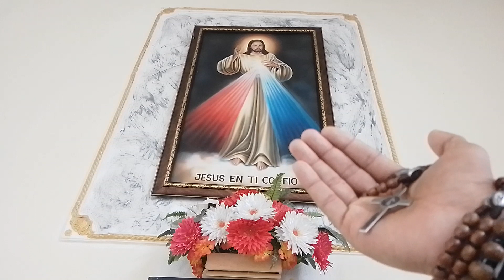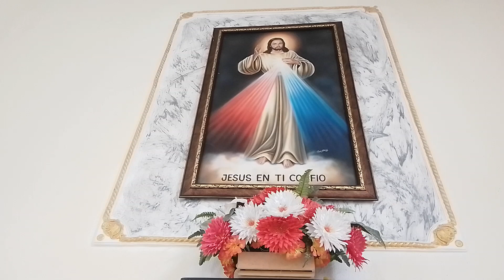Coronilla de la Divina Misericordia-Hoy Lunes por las almas del purgatorio.🔥😀⛪🙌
Hoy Lunes , oramos la Coronilla a la Divina Misericordia, por las benditas almas del purgatorio,
y por la Santa Iglesia Católica.🌹🔥🕊️🙌